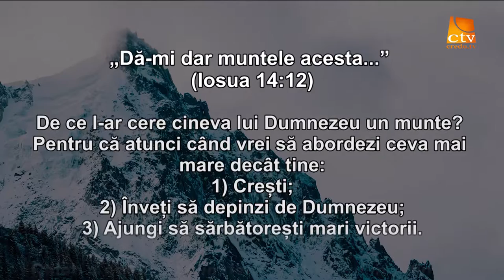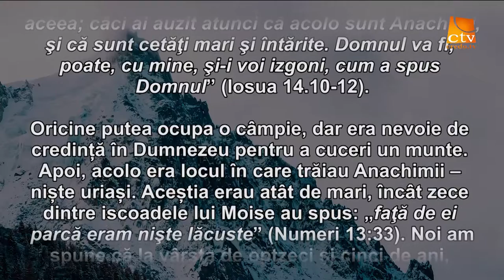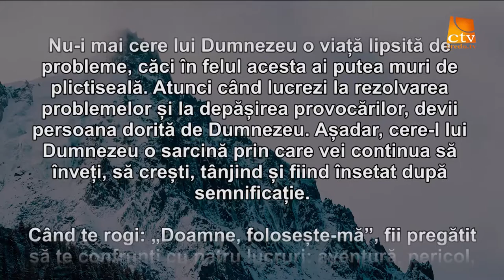Cuvantul Lui Dumnezeu pentru Astazi - 08.03.2016